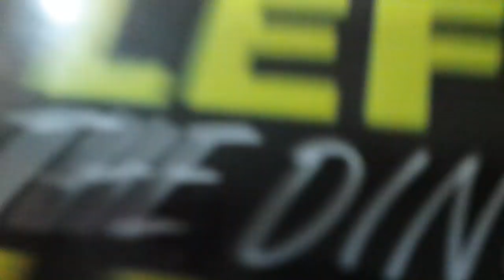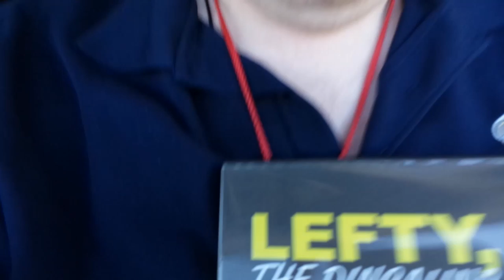LEFTY, THE DINGALING LYNX Movie Review (1971) Schlockmeisters #1056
LEFTY, THE DINGALING LYNX Movie Review - An early-80's Disney cable classic!